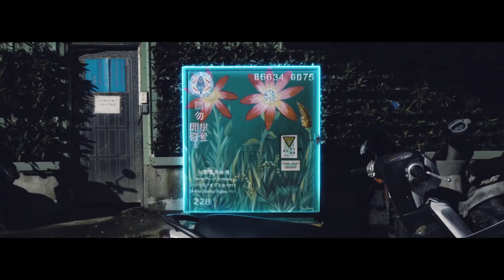Guitar Type Beat - "State Of Mind"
📋This beat is free for non-profit use only. This means YouTube/Soundcloud with NO monetisation. Not to be distributed on services such as Spotify/Apple Music etc.
(If you make a song, then you must credit me in the title)

💰PRICES: (BUY 2, GET 1 FREE)
💸Standard Lease 59$ (You can use it, but won't own it)
💸Exclusives: 139$ (The beat will be 100% yours)